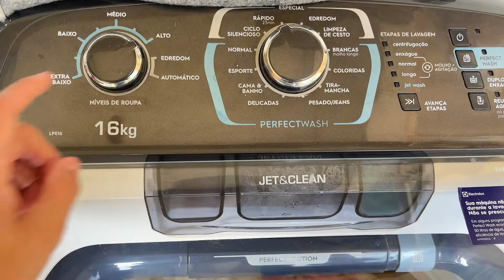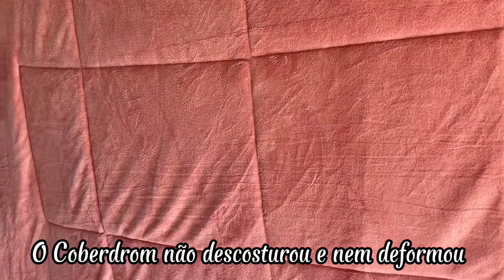💲💲COMPREI UM COBERDROM SHERPA /COMPRINHA NO MERCADO LIVRE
✅Nesse vídeo mostro minha compra de um coberdrom sherpa do Mercado Livre
✅Mostro a primeira lavagem à máquina do coberdrom sherpa
✅E também minhas primeiras impressões

Se você gostou desse vídeo❤️,não deixe de curtir 👍e se inscrever,ative o sininho🔔 para receber as notificações todas as vezes que eu postar um vídeo novo.Ficarei muito feliz em te receber🥰!!!Aqui estarei trazendo sempre dicas de limpeza,dicas de organização,comprinhas online,resenhas,e experiências de uma dona de casa.